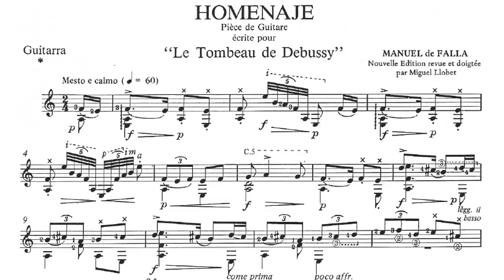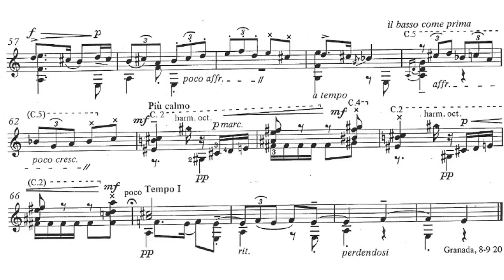Manuel de Falla - Homenaje: Le Tombeau de Claude Debussy for Guitar (Score video)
Manuel de Falla (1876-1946),  - Le Tombeau de Claude Debussy

Manuel de Falla y Matheu was a Spanish composer. Along with Isaac Albéniz and Enrique Granados, he was one of Spain's most important musicians of the first half of the 20th century. His image appeared on Spain's 1970 100-pesetas banknote.

Sanja Plohl, guitar.